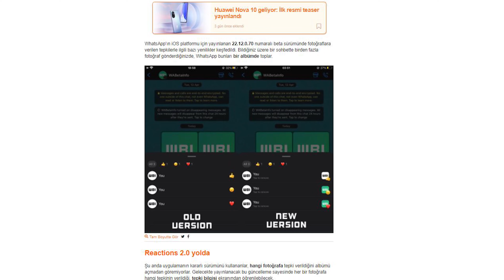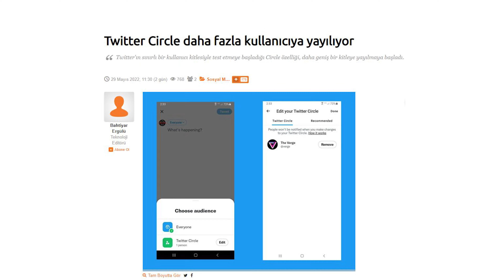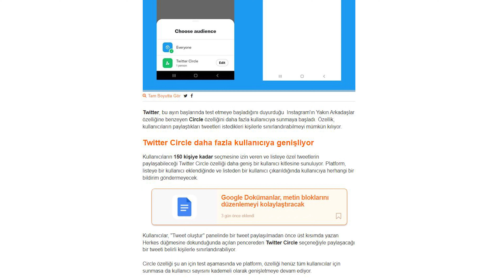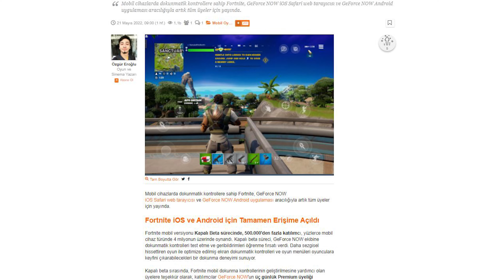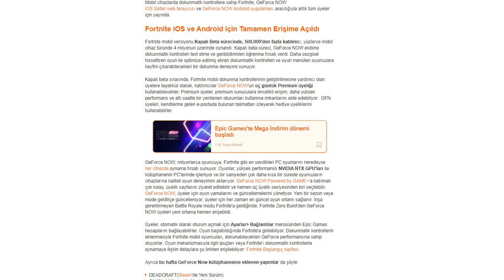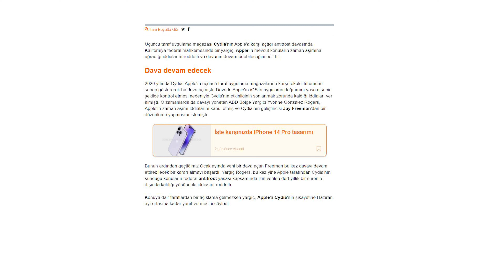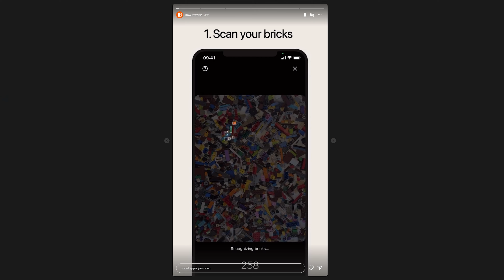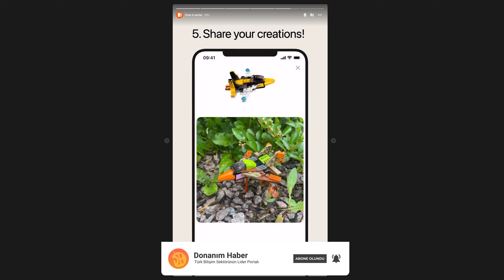PlayStation Oyunları Mobil Cihazlara Geliyor | UygulamaHaber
SinemaHaber'in bu bölümünde ana konumuz PlayStation'ın mobil oyun tarafındaki planları.

Ayrıca Diablo'nun yeni mobil oyunu Diablo Immortal ve WhatsApp tarafındaki gelişmeleri de konuştuk. Son olarak geçtiğimiz hafta yapamadığımız uygulama ve mobil oyun önerisine de bu hafta yer verdik.